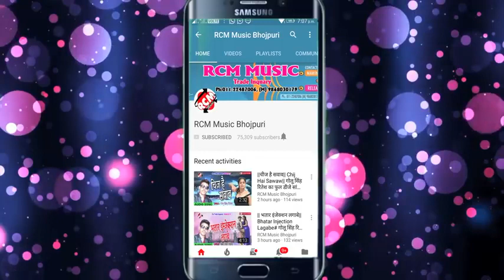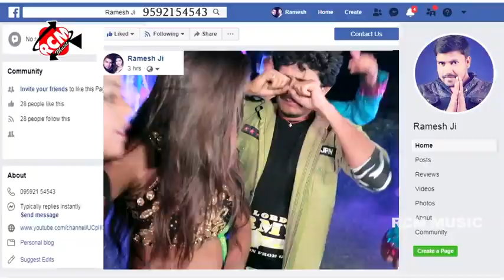shaadi ho gayi hamar || शादी हो गईल बा हमार video